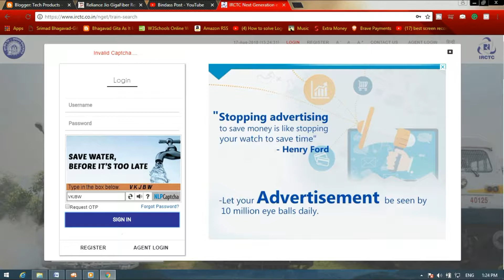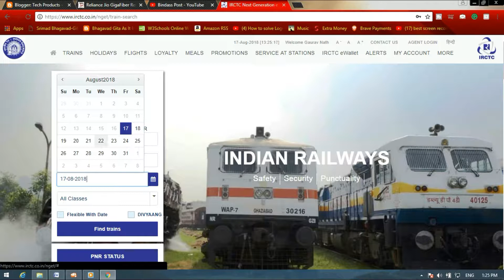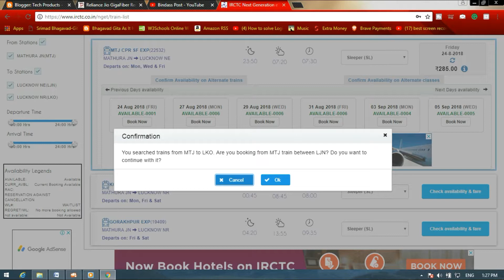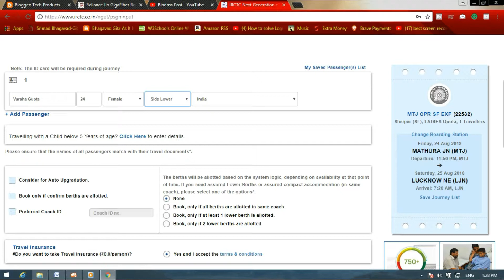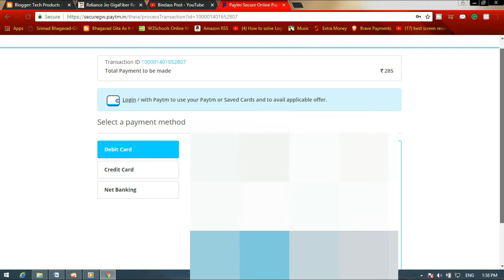How to book 100% confirm Sliper tickets from irctc ticket booking website 2023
Hello friends, aaj is video me aapko btane vala hu irctc ticket booking, website se 100% confirm sliper tickets kaise book kre.